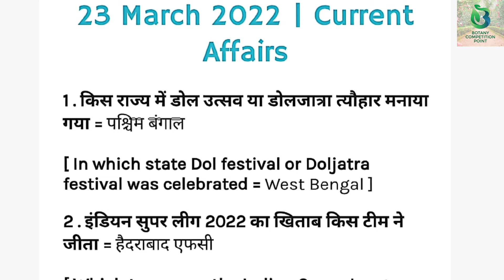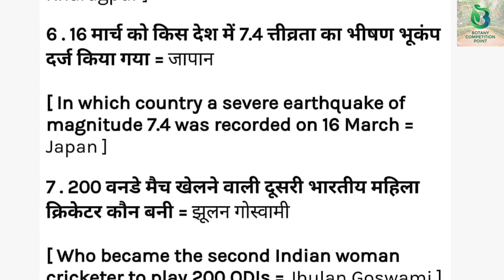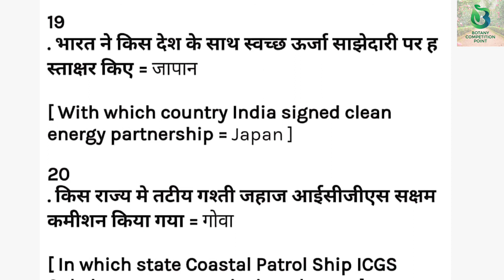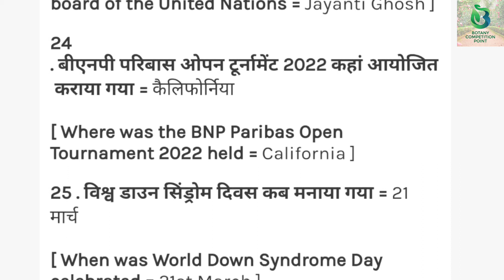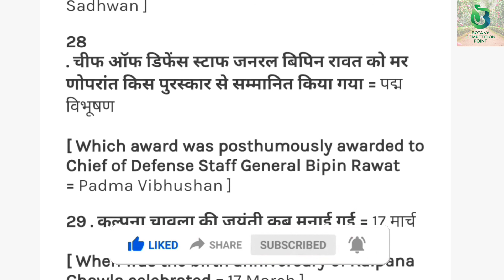Today Current Affairs in Hindi | 23 March 2022 | Daily Current Affairs By Brijesh Sir